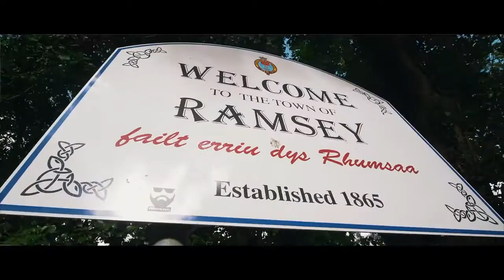THE ISLE OF MAN GT Michael Rutter and the 2019 KTM 1290 SUPER DUKE GT KTM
In 2019 the most radical long-distance sports tourer on the market takes the best from ‘The Beast’; the phenomenal engine performance, street handling and race track capabilities of the KTM 1290 SUPER DUKE R are brought into a new KTM 1290 SUPER DUKE GT. A machine that is as happy munching massive miles in comfort as it is carving up challenging corners.
In order to fully test out the sportier side of touring, KTM invited multiple Isle of Man TT, Macau Grand Prix and British Superbike race winner, Michael Rutter, to take this new performance and technology powerhouse for a lap of the legendary Isle of Man Mountain Course and grind some sliders around the Jurby Motordrome.